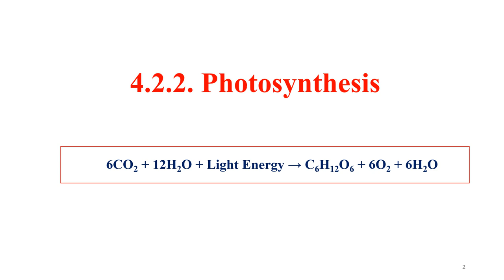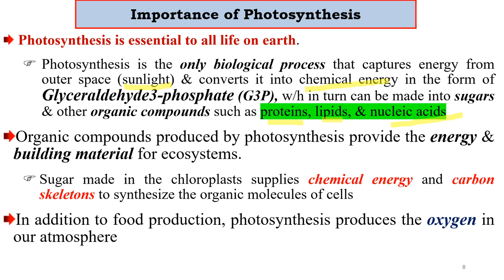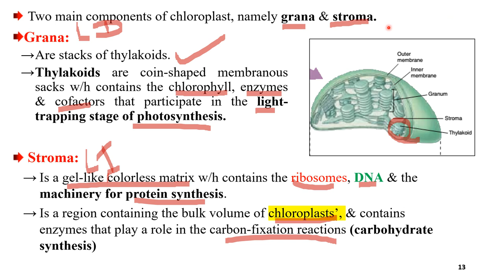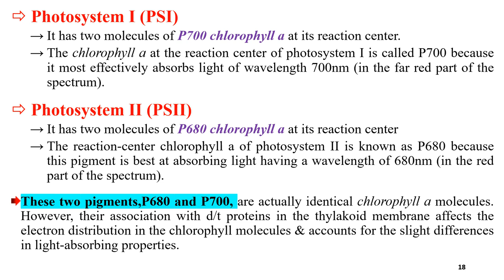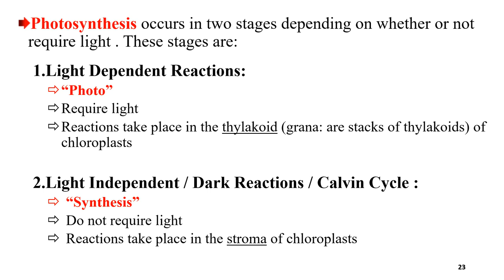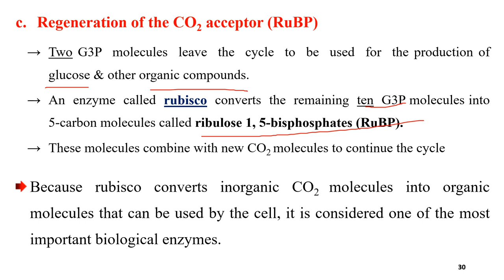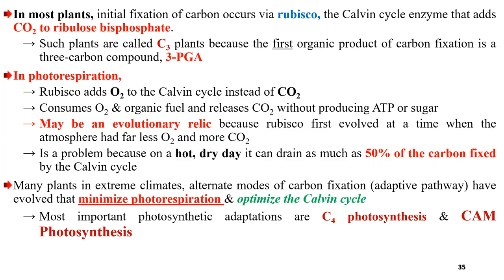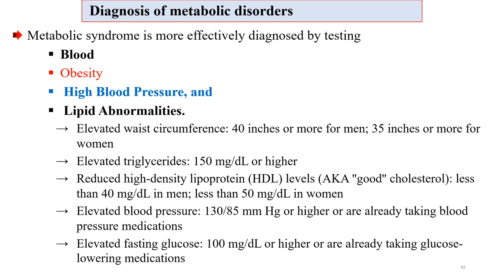general biology u 4 part 3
bioenergetics and biosynthesis
photosynthesis